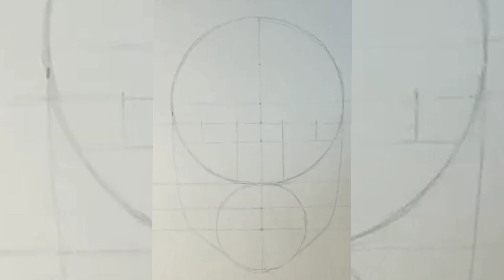5 Ways To Completely Boost your Portrait skills | step by step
5 Ways To Completely Ruin Your Improvement In Portrait
Join us as we explore techniques, tips, and tutorials designed to help artists of all levels capture the essence of their subjects. Whether you're a beginner or looking to refine your craft, our engaging content will inspire you to create stunning portraits that truly reflect your artistic vision.